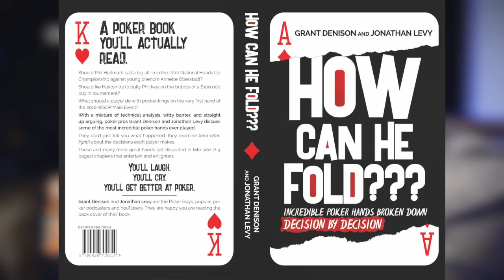Poker Breakdown: Is this Play by Ludo Geilich Defensible?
Deep in an EPT main event, Ludovic Geilich decides it's time to start playing and trying to win every hand.  Here he tries to take bottom pair and turn it into gold. is it a good play?  The Poker Guys break it down.